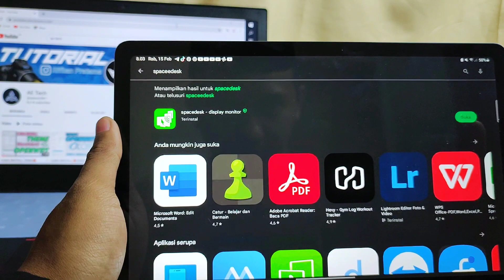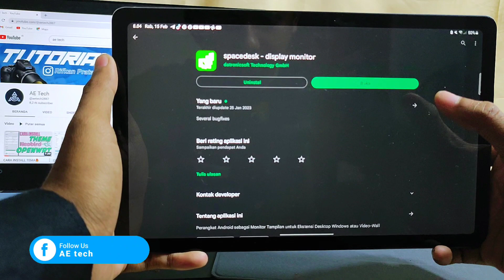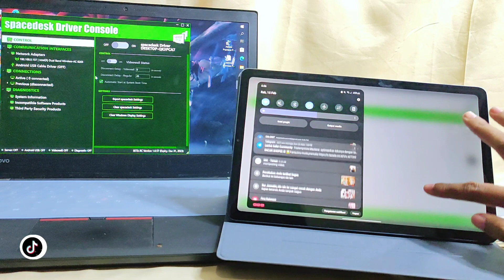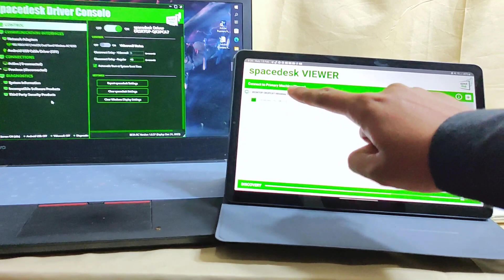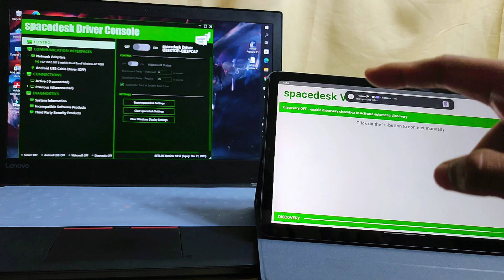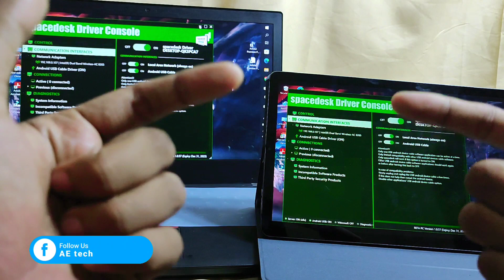CARA MIROR LAYAR LABTOP KE TABLET 2023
Kalian Bisa Miroring Layar labtop kalian ke tablet untuk dengan mudah dan gratis. kalian bisa simak video ini.

🔰🔰 LINK DOWNLOAD 🔰🔰

Kalian Bisa Terapkan di windows 8 - 11 ya guys.

semoga bermanfaat